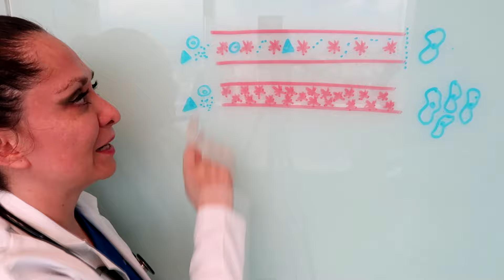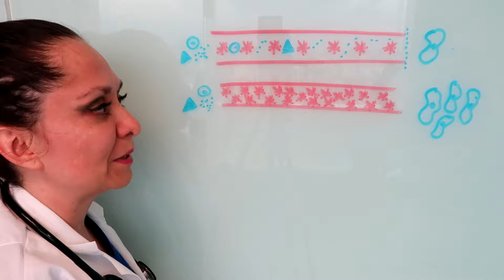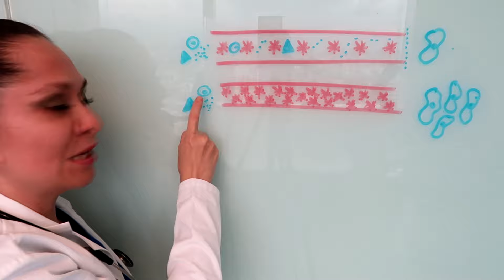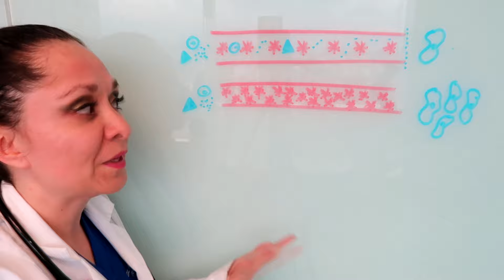✅ PIE DIABETICO. 🚀 ¿Cual es el mejor TRATAMIENTO?/▶Dra. Melissa Tejeida